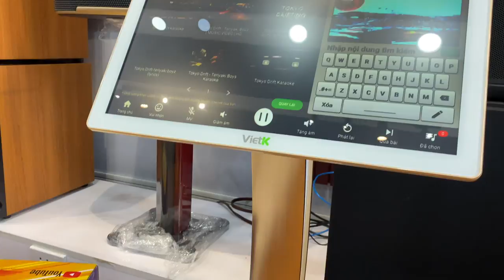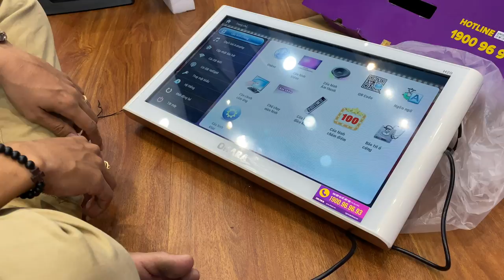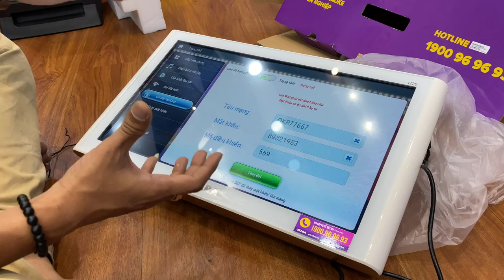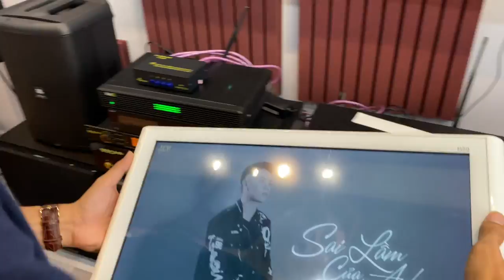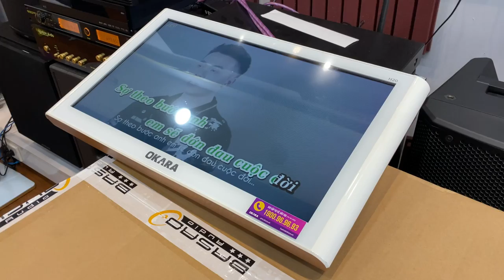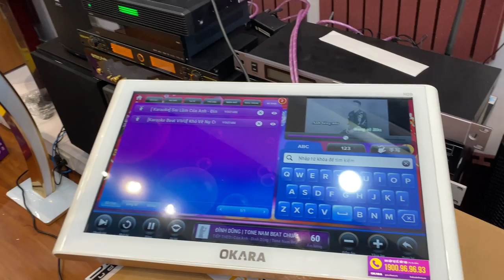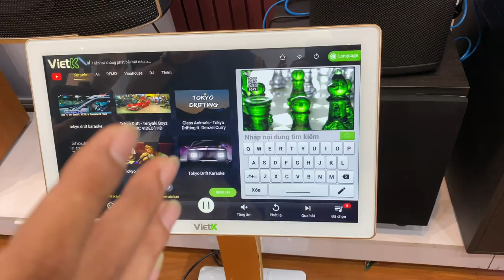TOP 3 ÔNG TRÙM ĐẦU KARAOKE HAY HIỆN NAY: HIMEDIA Q100 | OKARA H20 | VIETK PLUS | MỚI NHẤT NĂM 2020